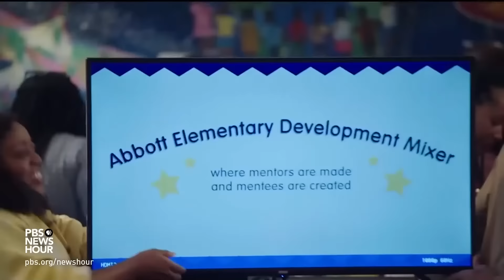Critics look back on the standout TV shows of 2022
TV might be the most popular American pastime. One study shows that on average, 55% of Americans spend one to four hours each day watching TV, and 22% watch four or more hours every day. 2022 has been a very intriguing year for series and shows with a bumper crop of choices. Jeffrey Brown looks at the year in TV for our arts and culture series, "CANVAS."